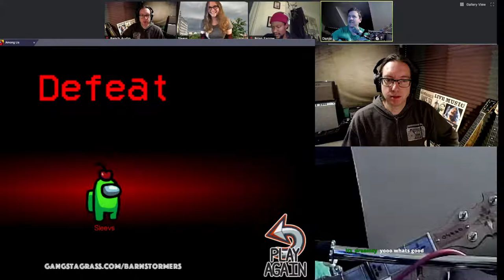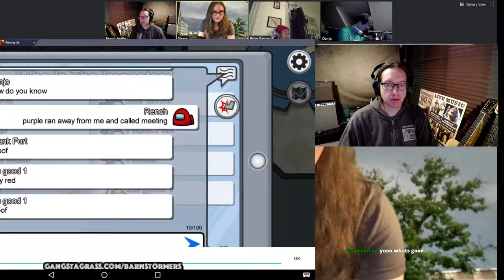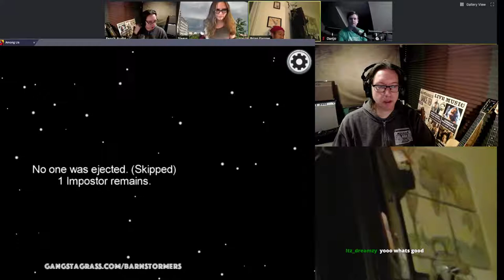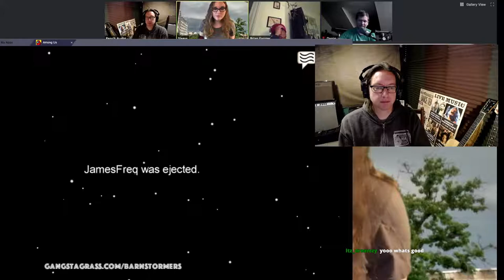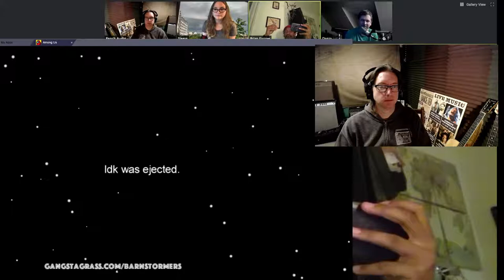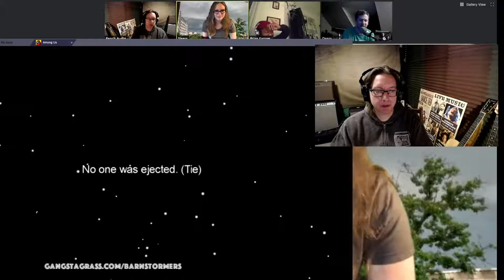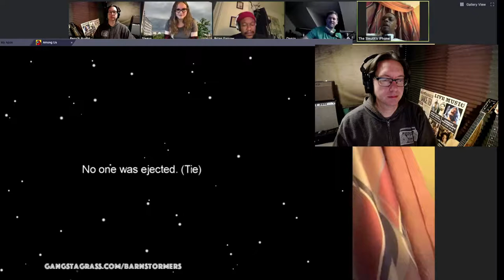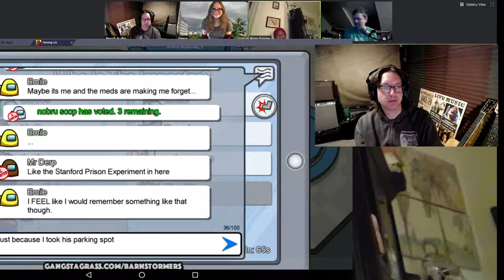Gangstagrass LIVE hangout